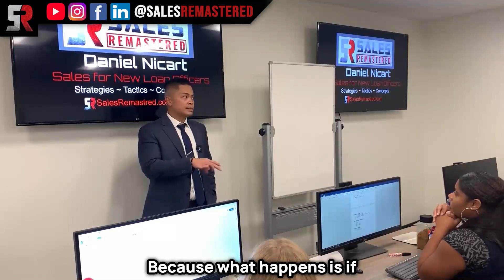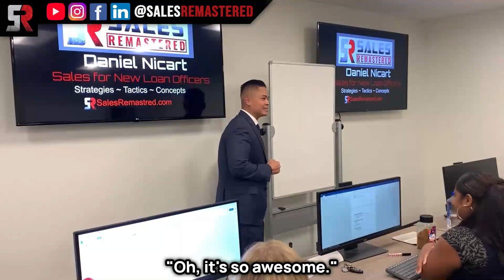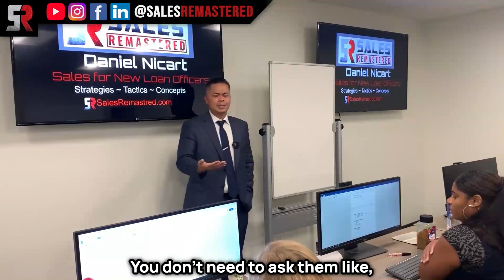What's Causing My Low Numbers?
The low numbers you're experiencing right now could be the result of the circle you are in. Let me explain why.

▶️ FREE STUFF!!

▶️ RECOMMENDED PROGRAMS

🥇 Learn the Secrets to Closing!
🚀 Level Up to the MOON!